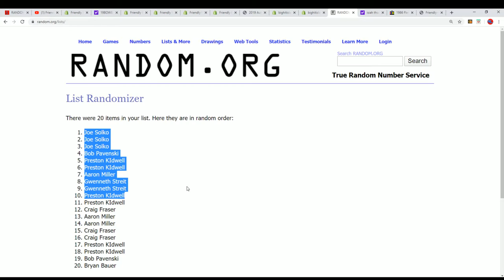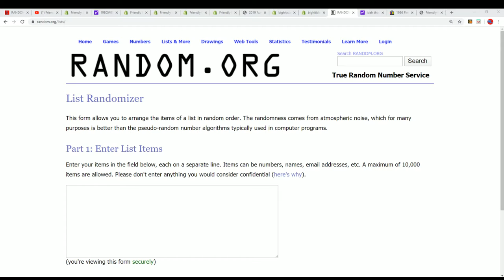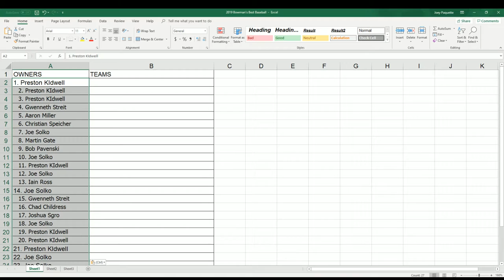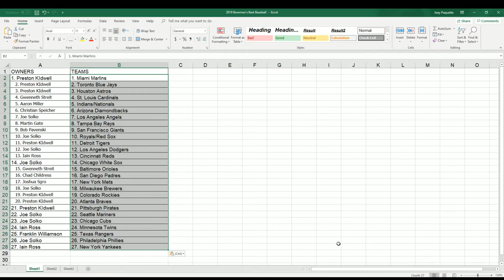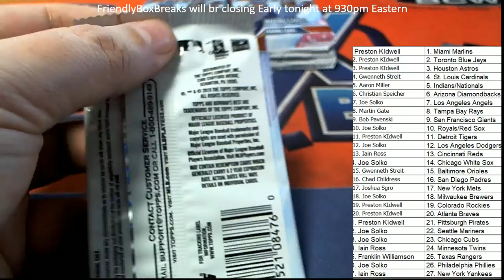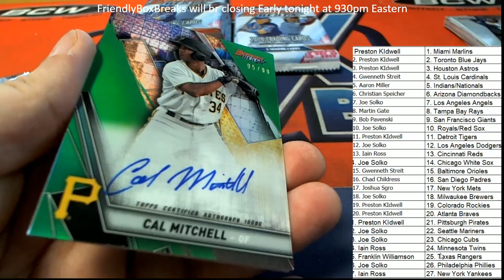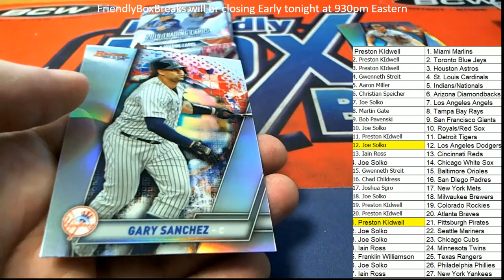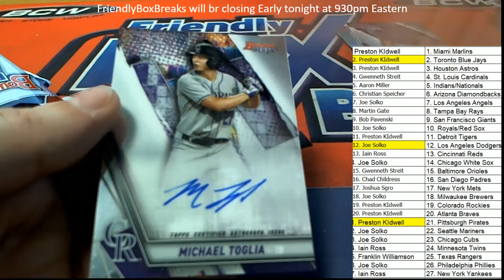2019 Bowman's Best Baseball FILLER & BREAK ID 19BOWBEST129